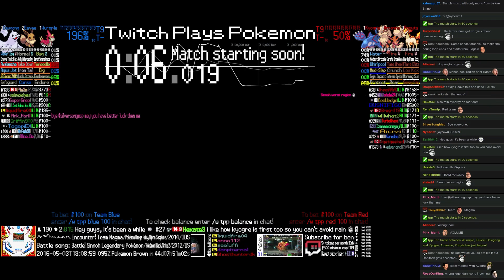Twitch Plays Pokémon Battle Revolution - Match #40736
Match #40736 [Blue: Wurmple, Eevee, Dewgong] vs [Red: Kyogre, Arcanine, Ponyta]